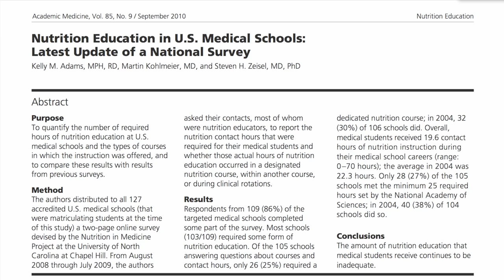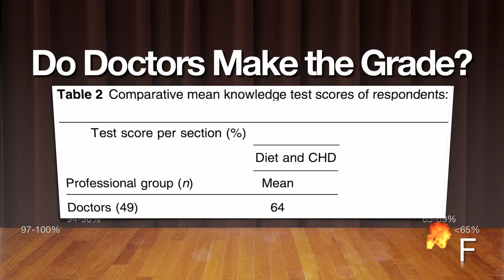Do doctors make the grade?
DESCRIPTION: Doctors and other health professionals were put to the test for their nutrition knowledge regarding diet and heart disease. Have a question about this video? and I'll try to answer it! Anyone have any stories of doctors failing to understand basic nutrition? I'm almost afraid to ask. Make sure to check out my previous video on the subject, Doctors' Nutritional Ignorance as well as my blog today, "Physician-assisted suicide: when doctors give nutrition advice."